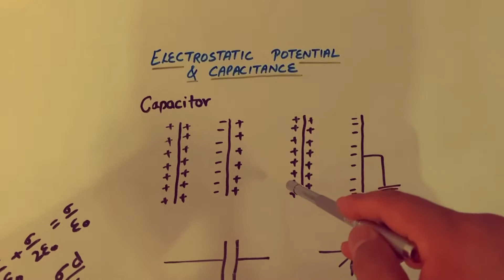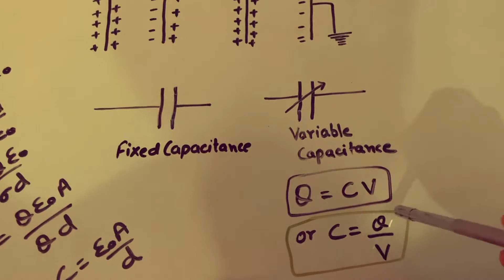Ch-2[Electrostatic potential and Capacitance]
Capacitance,Capacitors and their combinations